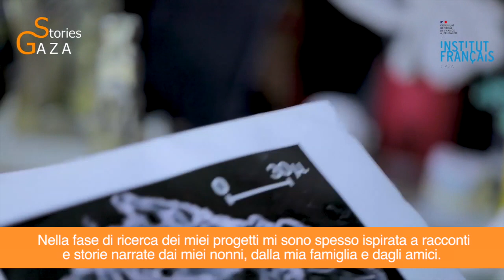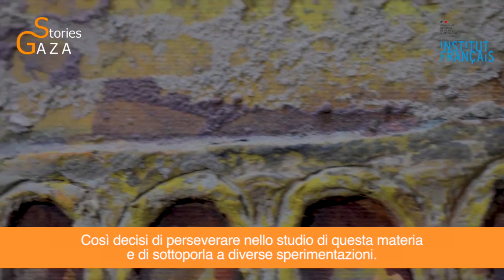Rana e le ombre della cenere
... per noi palestinesi, la nostra vita è grigia come la cenere per l'escalation di violenze e distruzioni che subiamo.
Malgrado tutto questo, in noi c'è una resilienza come quella della cenere, ci si rimette di nuovo in piedi, si pianificano i nostri obiettivi per vivere.
È per questo che ho scritto questa frase nella mia mostra: «oggi ho creato le ombre della cenere».
Le forme delle mie sculture sono belle ma incomplete, queste forme sono belle ma senza colori: noi siamo così...